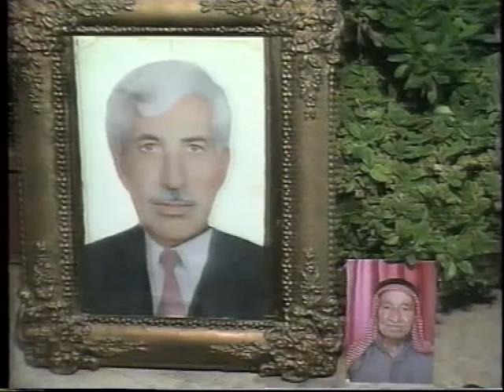حفل زفاف العريس محمد شرقاط 3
مجمع الإخلاص للكمبيوتر والموبايل والإلكترون الباب مقبيل الكراج 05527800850 مجمع الإخلاص للكمبيوتر والموبايل والإلكترون الباب مقبيل الكراج 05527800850